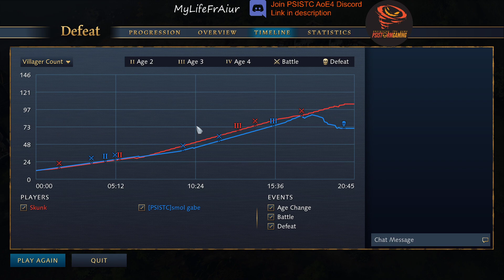AoEIV ladder: Can I play English? No i suck at it